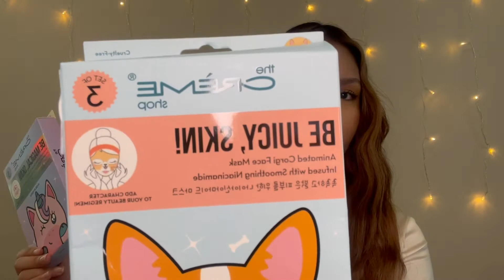VLOG #1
Hey everyone! I hope you enjoyed my very first vlog!!